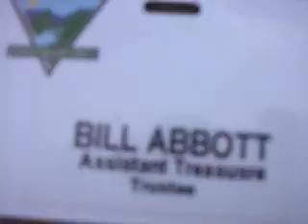Bill Abbott's check-in anecdote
Bill Abbott on August 11, 2008.